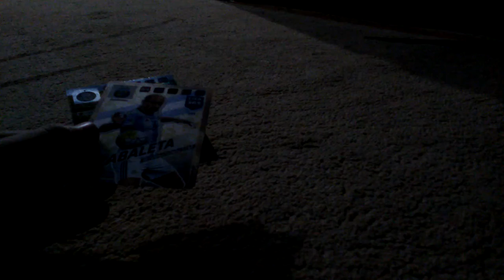8#Unboxing kart piłkarskich nic ciekawego